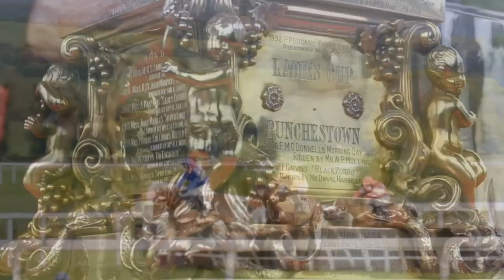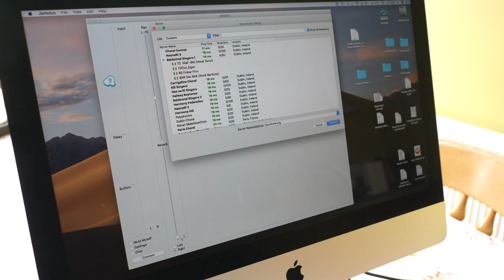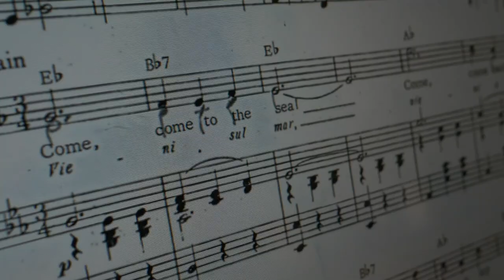Punchestown Festival 2021 - Baldonnel Singers Showcase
Each year the Baldonnel Singers raise the curtain at the Punchestown Festival. This year is no different.